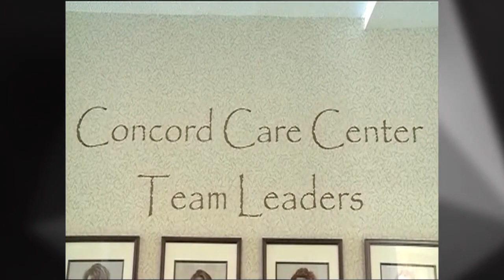Korean War Vet Receives Medal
After sixty years, Korean War Veteran Wayne Rasmus received the Korean Peace Medal for his service in the U.S. Army.